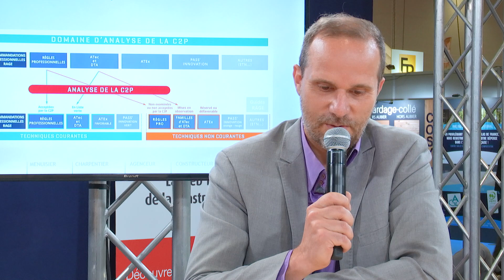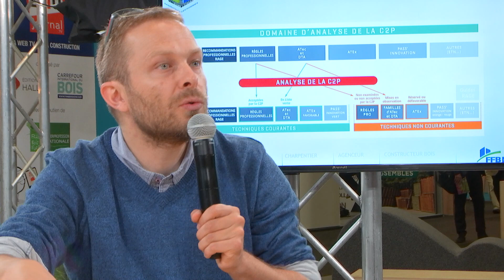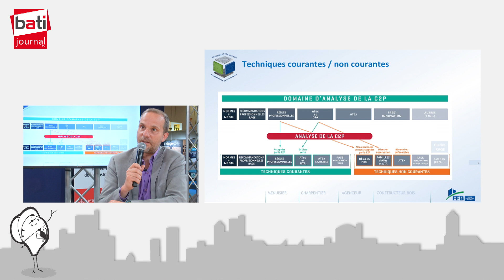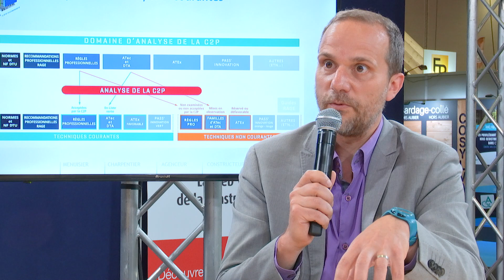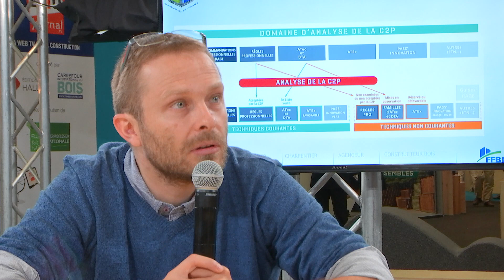Carrefour International du Bois 2018 - Évolutions techniques et normatives en construction bois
- Julien Lamoulie, ingénieur Construction - FCBA
- Rodolphe Maufront, responsable technique construction bois - UMB-FFB